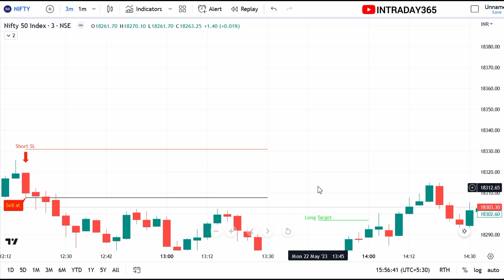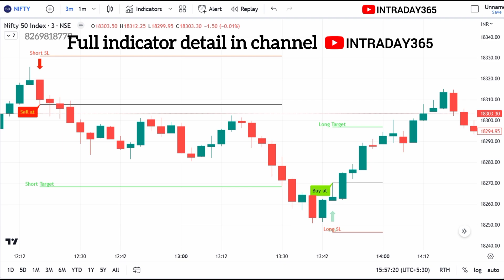90% accuracy l अब daily profit होगा यकीन ना हो तो खुद देख लो l best indicator l